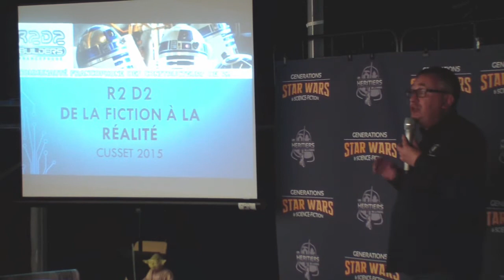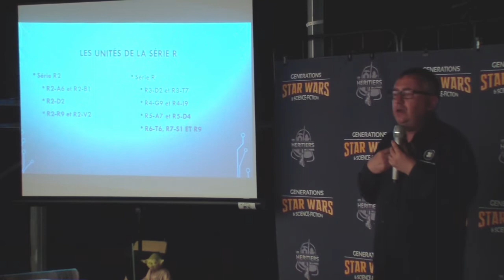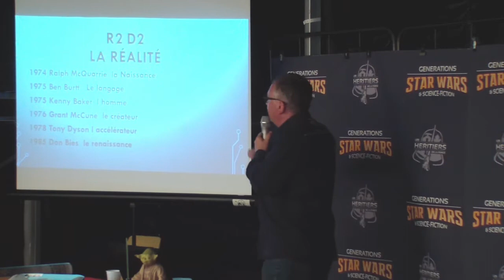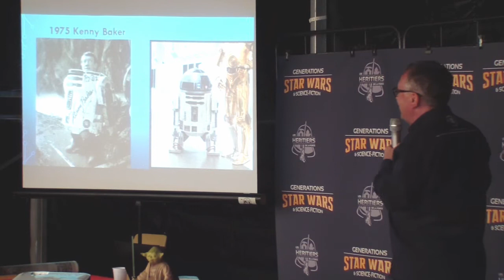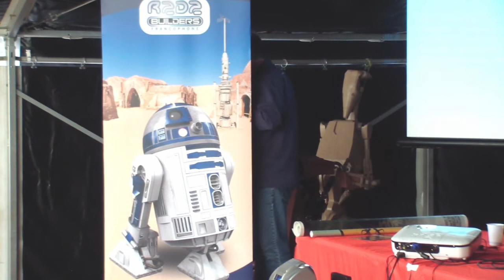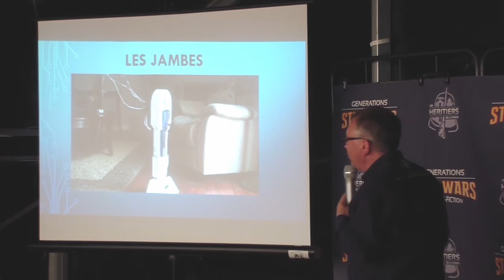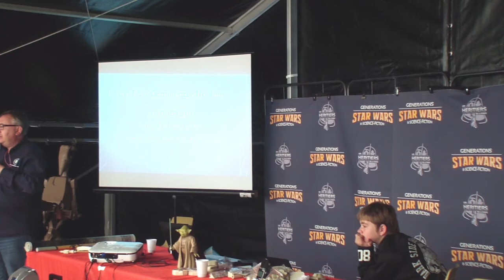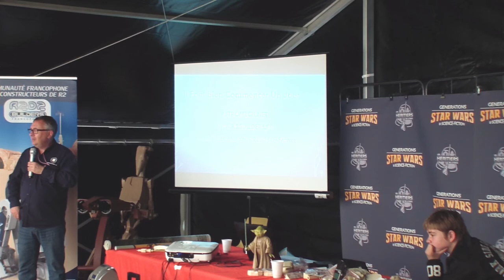Raphaël G. nous livre les Secrets de R2D2 - Générations Star Wars & SF 2015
Raphaël Gonot, fondateur des R2D2 Builders Francophone, nous parle avec bonne humeur du Droid mécano le plus célèbre de la galaxie : R2D2.
Son histoire, comment le fabriquer, l'histoire des Builders, Raph' vous dit tout !

Conférence du DImanche 03 Mai 2015 lors de la 17ème édition de Générations Star Wars et Science Fiction à Cusset.